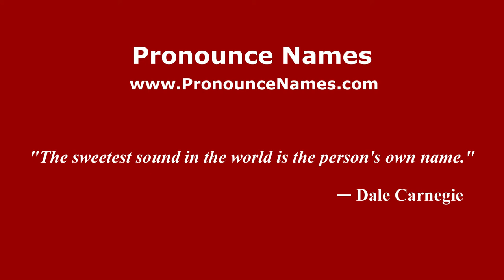How to pronounce Turi (Italian/Italy) - PronounceNames.com